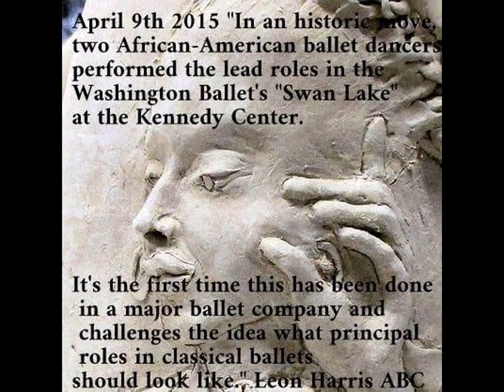JUDITH UNGER'S 2ND TRIBUTE TO STRONG, BEAUTIFUL BLACK WOMEN FIGHTING FOR INCLUSION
Rosa Parks
Misty Copeland
Maya Angelou
Oprah
Michelle Obama